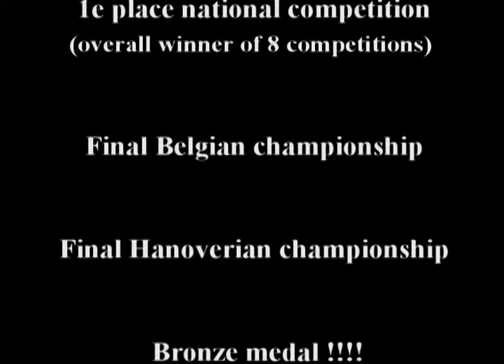Adorado: elite warmblood showjumping stallion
Breemeersen Adorado is a son of the famous stallion Acorado. As six year old stallion he won the national competition and became 3the on the World breeding championships. He is one of most talented young jumping stallions in europe.